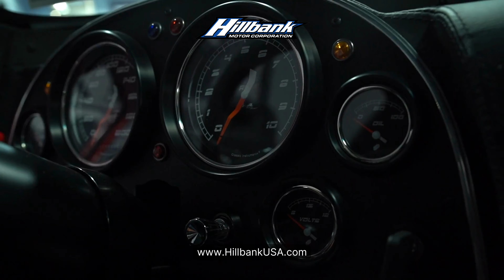FULL WALKAROUND & DRIVING - Superformance Corvette Grand Sport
During the 1950s and 1960s, the 24 hours of Le Mans was the crucible of competition that manufacturers used to turn wins on the track into sales in the showroom.

In late 1962, Chevrolet chief engineer Zora Arkus Duntov decided to build a production run of 125 purpose-built Corvette racecars with the ultimate goal of winning the GT class at Le Mans. Duntov dubbed the project the "Lightweight"; Chevrolet marketing later christened the cars "Grand Sports." After a pilot run of five cars, GM management canceled the project and ordered the cars destroyed.

Zora hid the first two cars and sent serial numbers 003, 004, and 005 to Texan John Mecom. He sold those racecars to fellow Texans Alan Sevadjian, Delmo Johnson, and Jim Hall. In the last International race of his career, Johnson drove Grand Sport #003 at Sebring in 1965; Duntov provided the team the first racing big block engine to leave the factory for that race.

You can own an authentic continuation version of the spectacular Grand Sport racecar, authorized and approved by GM. Superformance CGS0016 is painted in Striking Monza Red with the traditional White Hammerhead style Grand Sport Striping. Powered by a 600HP 358CID Chevy Small Block. The V8 engine is mated to a Tremec TKX 5-speed transmission. This car features a premium black leather interior with air conditioning and power windows. Other options include 18" Polished Wheels and tires and stainless steel side pipes.

CGS0016 is available with only 10 miles, titled as a 1963 Chevy.